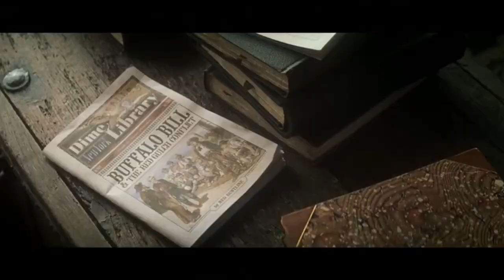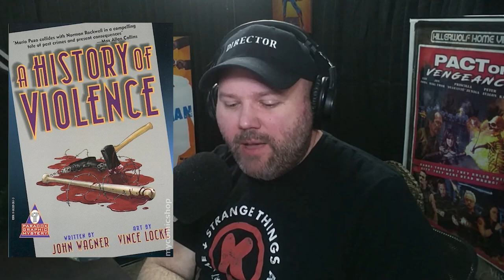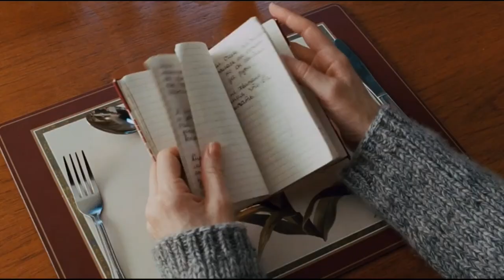Viggo Mortensen: Hidalgo, A History Of Violence, Eastern Promises - Salty Nerds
First up is the epic horse adventure film Hidalgo, where Viggo participates in a dangerous marathon race across the desert with his trusty Mustang and does his whole cowboy Indiana Jones thing while trying not to get his balls cut off.  (Literally.)

Then we have the film adaptation of the graphic novel, A History Of Violence, where Viggo plays a family man with a dark secret that comes back to haunt him as he kicks the ass of the Philly mob left and right.

Finally, we go deep into the Russian Mafia in Eastern Promises where Viggo gets all tatted up and fights big men completely naked in the most awkward action scenes ever filmed.

What is your favorite Viggo Mortensen movie that ISN'T Lord of the Rings?  Are you in favor of fully nude fight scenes?  What did you rate the three Viggo movies we watched?

CHAPTERS
0:00 Introduction
2:15 Hidalgo Review
23:47 A History Of Violence Review
49:13 Eastern Promises Review

By becoming a Patron of the Salty Nerd Podcast you help us to create great content AND get awesome perks!
T H E   S A L T Y   N E R D   P O D C A S T   M E D I A   L I N K S:

C O H O S T   S O C I A L   M E D I A:

P A S T   P O D C A S T   E P I S O D E S:

In case you want to catch up on some of our older episodes NOT on YouTube! You can listen through Apple Podcasts, Spotify, or your preferred audio player!
The Salty Nerd Podcast contains language some might find vulgar. The opinions expressed on the show belong to the individuals expressing them and do not reflect the beliefs/opinions of this channel. Clips used respect the copyright of their owners.